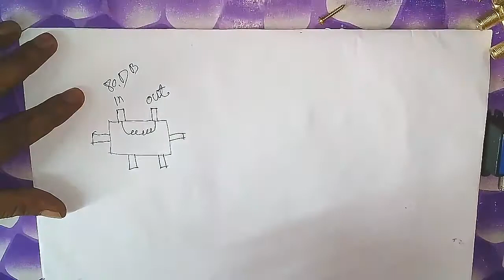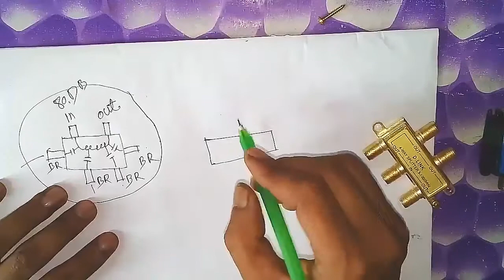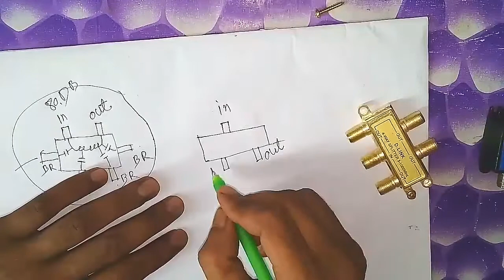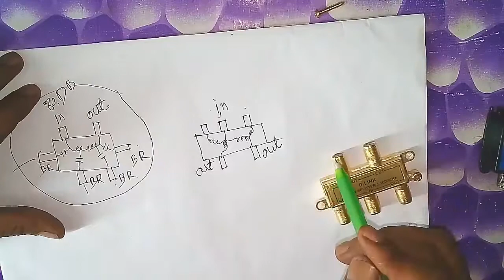ডিসের কাজ/কাপলার ও স্পিলিটার এর কাজ কি/ডিসের তার জোড়া লাগানোর নিয়ম